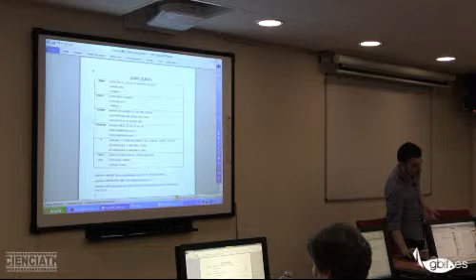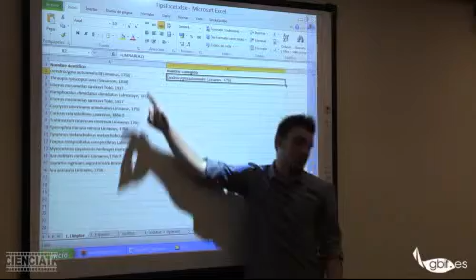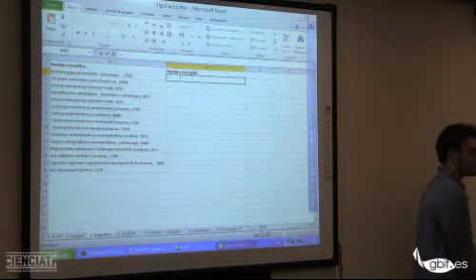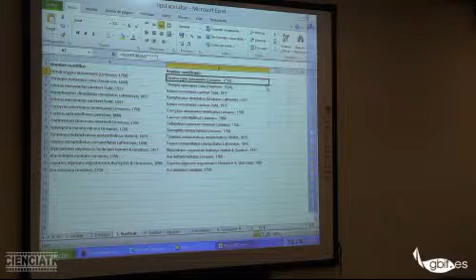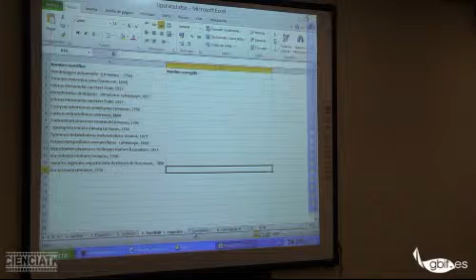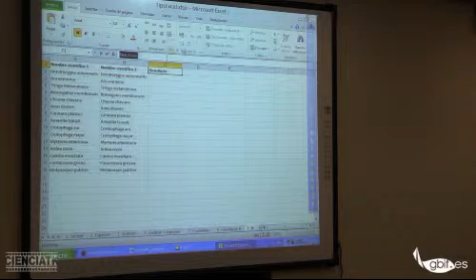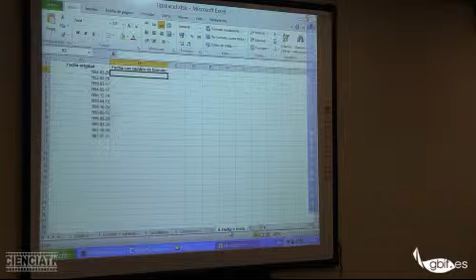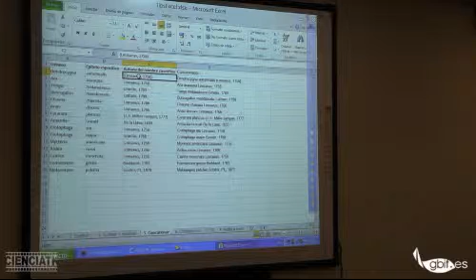16 - TrucosMSExcel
Esta ponencia formó parte del Taller GBIF.ES: "Calidad de bases de datos de biodiversidad", organizado por la Unidad de Coordinación de GBIF España durante los días 2, 3 y 4 de diciembre de 2015 en el Real Jardín Botánico-CSIC, Madrid (España). Esta charla fue impartida en castellano.